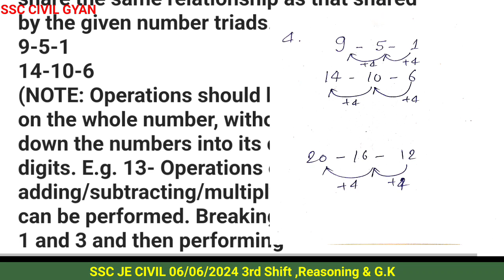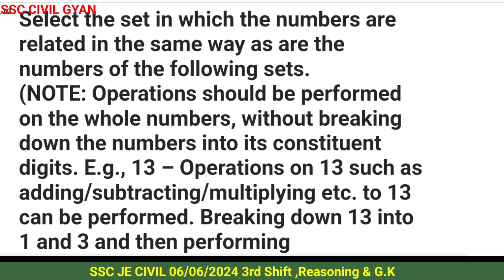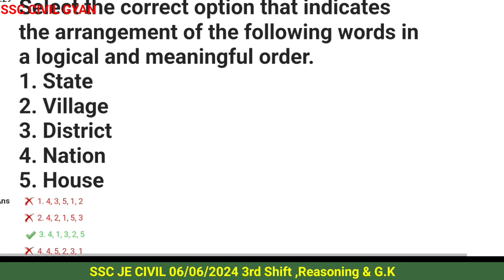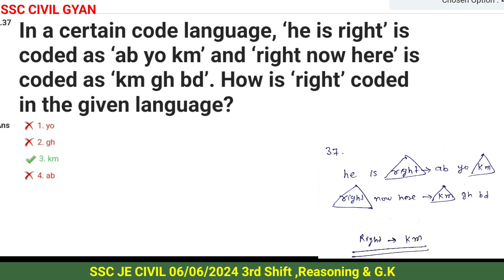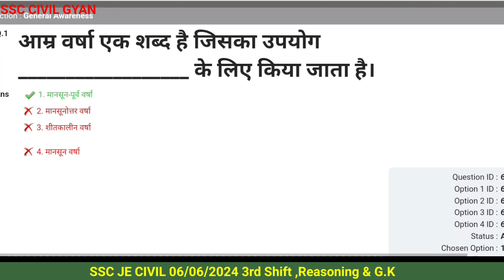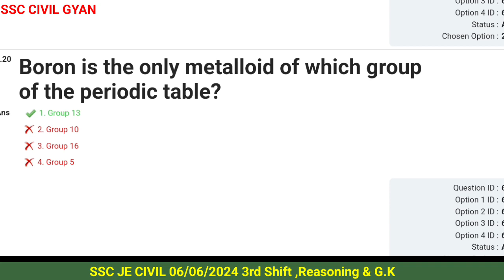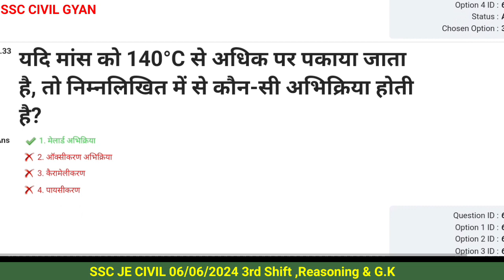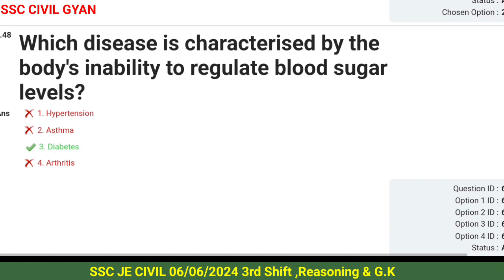Sac je civil 6/6/2024 3rd shift Reasoning G.K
Welcome to SSC CIVIL GYAN
                   Ssc je important questions।
                    RRB JE IMPORTANT QUESTIONS।
                    Other ae je examination
                      IMPORTANT QUESTIONS of ssc je examination

         SsC Civil Gyan।

Ssc civil capsule
Ssc civil gyan
Ssc je, RRB je previous year questions

Ssc civil gyan ssc je#rrb je#other AE JE previous year questions।